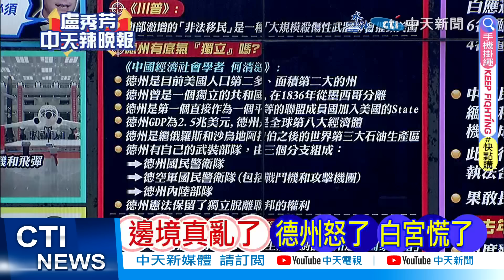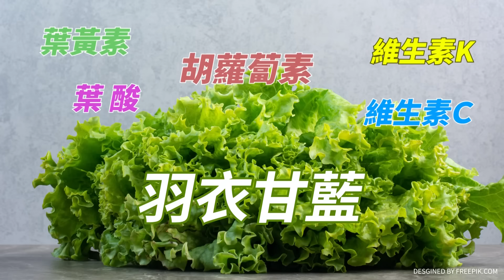【每日必看】德州造反 邊境對峙火藥味｜邊境亂了 德州怒了 白宮慌了 20240131｜辣晚報